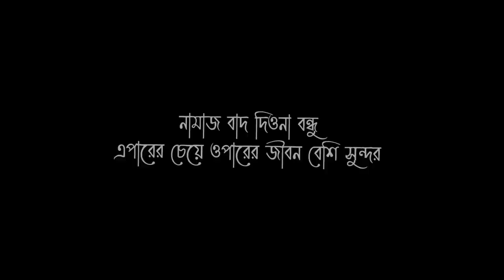ভাইরাল সুমাইয়ার ভ-ন্ড বাবা xFaraby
VIDEO TITLE : ভাইরাল সুমাইয়ার ভ-ন্দ বাবা ...!!